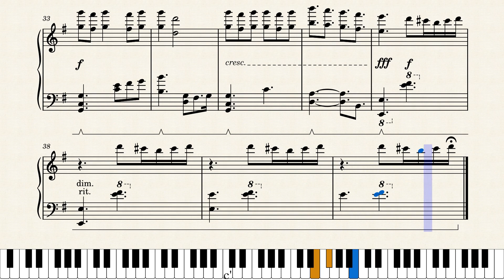The Burdened - FF7 Crisis Core || Piano Arrangement + Sheet Music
The Burdened - FF7 Crisis Core || Composed by Takeharu Ishimoto || Arranged by wagnoot

Crisis Core’s OST always nails me right in the feels. I used to play it during my daily bus commute to work, and I fondly remember on multiple occasions having to restrain myself from sobbing in public about how Zack and Aerith deserve better. Anyways - it’s always such a fun challenge to arrange piano + violin duets for solo piano, and I hope I did this amazing piece justice!

Also now that I have finished moving and gotten settled, I should be back to my regular schedule of two arrangements per month; thanks for your patience!

Follow me on MuseScore!